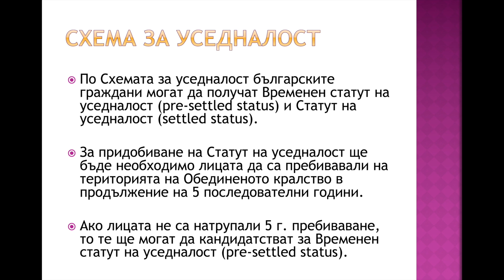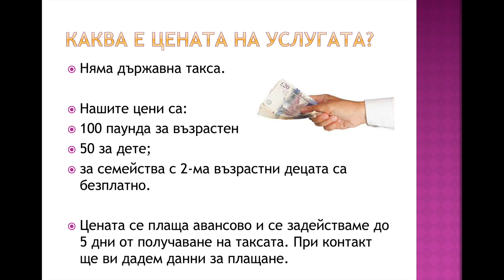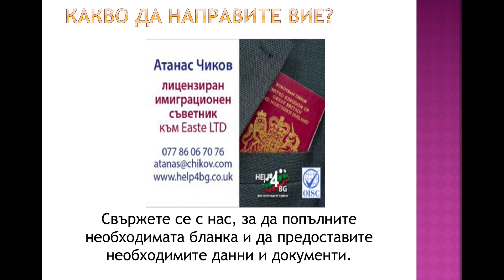Съдействие за услугата по уреждане на вашия статут в UK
СЪДЕЙСТВИЕ ПО УСЛУГАТА ЗА УРЕЖДАНЕ НА ВАШИЯ СТАТУТ

В това видео ще разберете как ние от HELP4BG можем да Ви помогнем и съдействаме при уреждане на вашия статут във Великобритания. Ако решите да използвате нашите услуги, моля последвайте този линк
Посетете сайта ни за да откриете всички услуги които предлагаме!